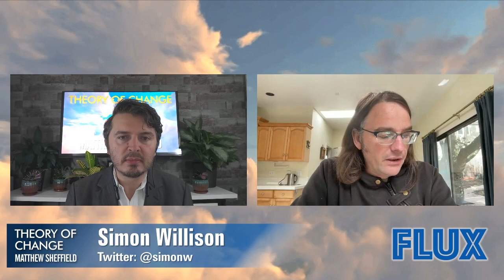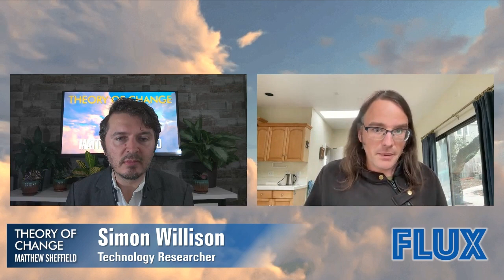Theory of Change #066: Simon Willison on what AI can do for you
Artificial intelligence is all over the news of late. People are using it to compose silly poems and make images of dogs driving cars. There’s also a lot of hype for the technology with some putative experts claiming we’re on the verge of sentient computer programs. There are also a lot of naysayers who claim that the generative AIs that are out there like ChatGPT or Midjourney are nothing but toys, capable only of creating useless junk.

The truth, however, is somewhere in-between.

It is actually true that ChatGPT, Google’s Bard, or Microsoft Bing’s Sydney function are not sentient. Nonetheless, they are still incredibly useful, and a lot of people are already using them to do amazing things.

Regardless of your opinions of contemporary AI, even if these technologies never improve, they are already going to reshape the way we work, learn, and play.

In this second Theory of Change episode on AI and its implications, we're happy to feature Simon Williston, a technology researcher and programmer who does consulting work to help media companies parse and publish data. He’s also the co-creator of Django, a Python programming framework.

MEMBERSHIP BENEFITS
The full video, audio, and transcript of this episode is freely available. But in order to keep Theory of Change sustainable, the full audio, video, and transcript for some episodes are available to subscribers only. The deep conversations we bring you about politics, religion, technology, and media take great time and care to produce. Your subscriptions make Theory of Change possible and we’re very grateful for your help.

Please join today to get full access!

Doing this helps other people find Theory of Change and our great guests.

Theory of Change is hosted by Matthew Sheffield about larger trends and intersections of politics, religion, media, and technology. It's part of the Flux network, a new content community of podcasters and writers. Please visit us at flux.community to learn more and to tell us about what you're doing. We're constantly growing and learning from the great people we meet.

GUEST INFO

You can get the full transcript of this episode with links to various topics and articles mentioned at Flux or via Substack.